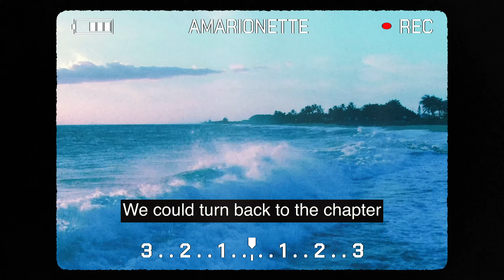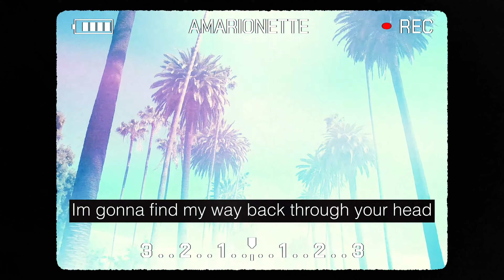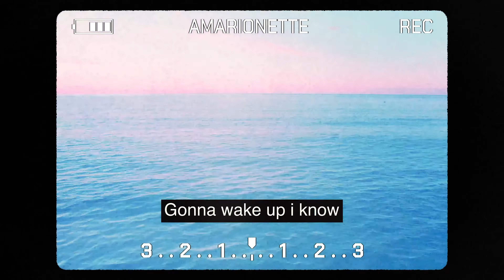Amarionette - “Impossible” feat. (AJ Perdomo of The Dangerous Summer) Lyric Video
Lyrics:

Drops of hope on the pavement
Speak promises of your return
Subtle rays of gold
Commandeer the wheel inside my soul
In times like this I wish
We could turn back to the chapter
Of the story that we missed
Do you remember when
Remember when you said
You were all i waited for
And im falling faster now
My hands let go
So Dream again
Gonna wake up i know

I walk the pieces of a shattered hourglass

Just want to say it’s impossible

So we gather the sand and rebuild the fall again

You had to say its impossible
I go to sleep in the currents sound
Im gonna find my way back through your head
Im trying here

You Gotta see how they tear my heart
You Gotta see how they almost sank our ship